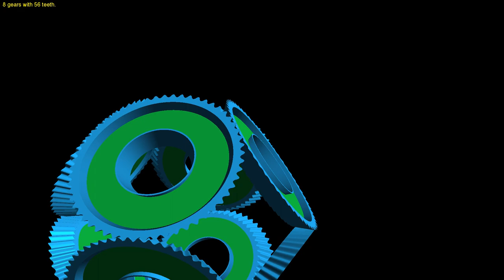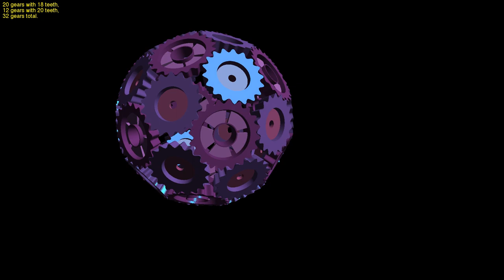GeodesicGears: From the XScreenSaver Collection, 2014.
A set of meshed gears arranged on the surface of a sphere.

Written by Jamie Zawinski; 2014.

XScreenSaver is a collection of hundreds of free screen savers for X11, MacOS and iOS. Download them all here: